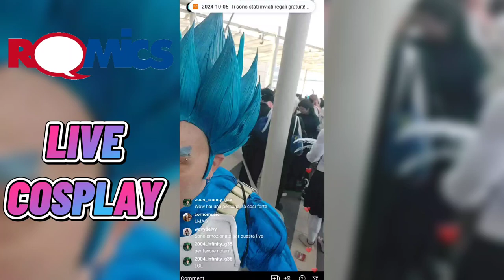ROMICS LIVE COSPLAY